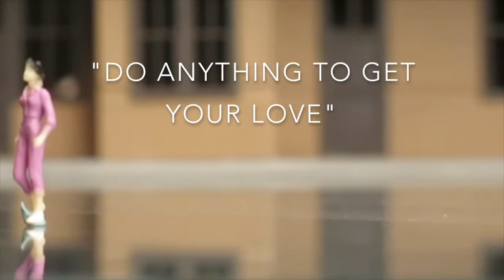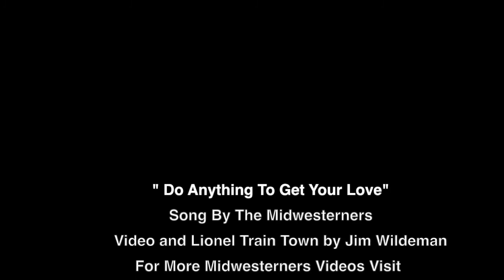The Midwesterners "Do Anything To Get Your Love"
The Midwesterners "Do Anything To Get Your Love" a video from the recently released "Pecatonica Mud" CD.  Featuring Lionel Train Town by Jim Wildeman, edited to match this song.  Jim Wildeman aka.The Bubble Man, a staple of the Willy Street Fair in Madison WI for over 40 years, sets up his Lionel Train Town every year for the Christmas season.  It takes him days and usually something new gets added every year.  He had previously posted his video to the song "Going Mobile" by the Who,  I saw that and asked him to edit his video to fit the song on the Midwesterners CD.

Richard